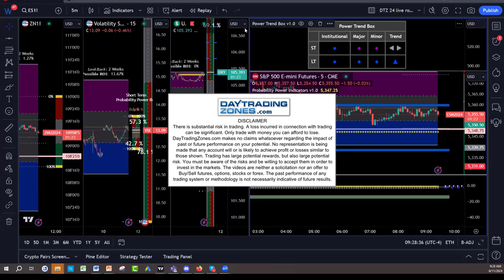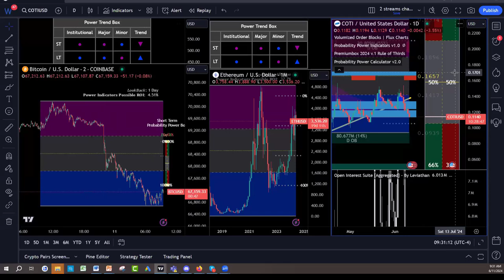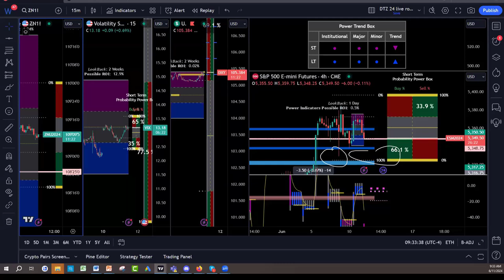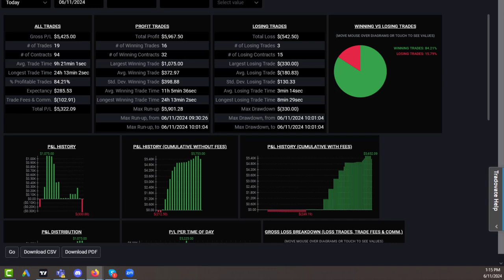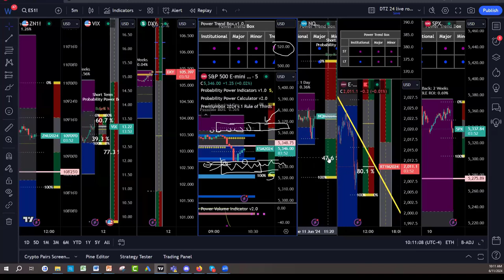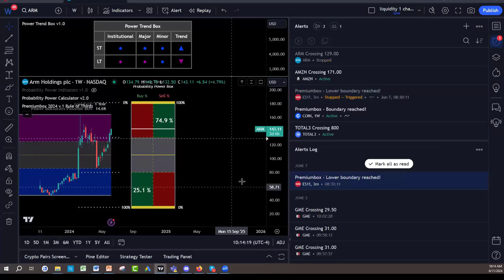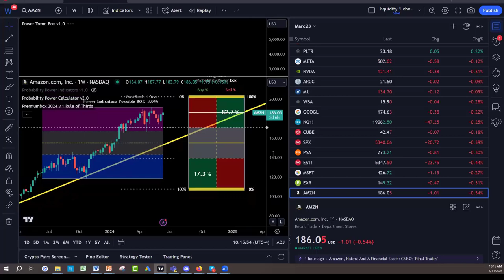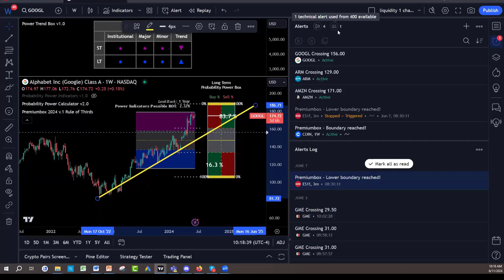[SP 500 Futures] 5k Profit w/77% Win Ratio (Live Room Case Study)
What is Next:

1) 🔍 Join our NEW 24/7 Free Think Wealth Differently program! 📈 Unlock a FREE unique visual indicator for swing trading & long-term investing. 🔄 Learn the Probability Rule of 1/3 (Lite Version) for Stocks, Futures, Cryptos, Funds, & ETFs! 💡 Enjoy FREE courses on Stock Investing, Options/Futures Trading, & Risk Management. ⏰ Get 24/7 access to trade ideas & our calendar of FREE events. 💰 Start thinking wealth differently today! Join now!

2)✅ Seeing IS Believing NOTHING TO LOSE EVERYTHING TO GAIN: FULL POWER INDICATORS SUITE ACCESS  RISK FREE 30 days TRIAL Money Back Guarantee:

3) 🌟 Ready to unlock the Secrets of the Wealthy? Join our FREE Funding and Wealth Community now! 🚀💰

4) Join Our Lifetime Income Partner Program : LIFETIME INCOME Partner Program

5) Get 30 Days Risk Free Premium Probability Power Indicators Suite - All In One ( Apply One time Order Coupon on the Monthly Subscription.

6) ⬇Download our 📱 Iphone App Get the buy caution Sell Zones for the ES S&P 500 futures FREE everyday, get notifications for new videos  and live social media times ext...Also if you are interested in Long Term and Swing Trading crypto options and Stocks for income and wealth check the app premium stuff

7) Get Trading View discount on second recurring payment money 💵 $10 dollar 💵 for monthly and $30 dollars for yearly packages 📦 with our partner link program: